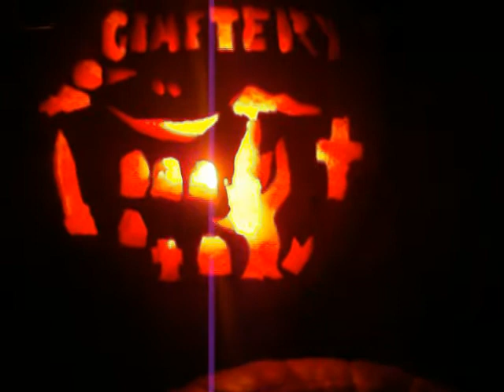Brendan's pumpkin commentary